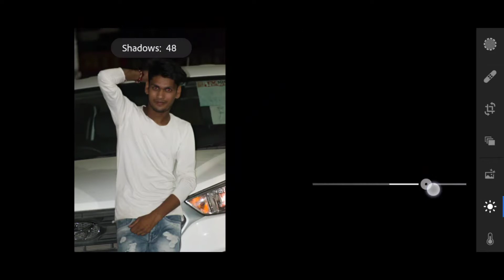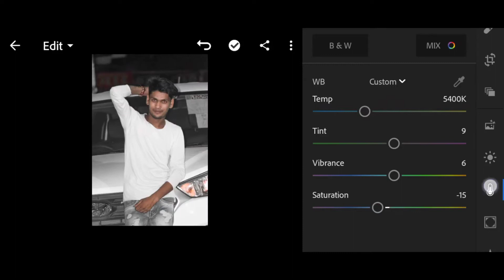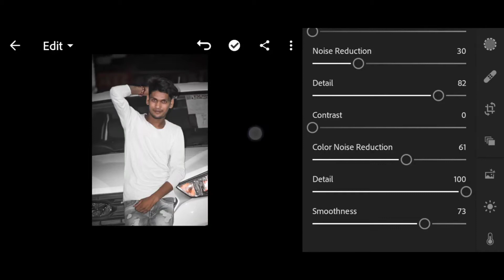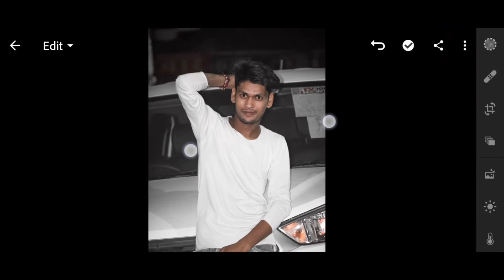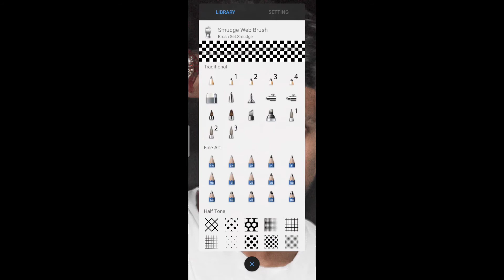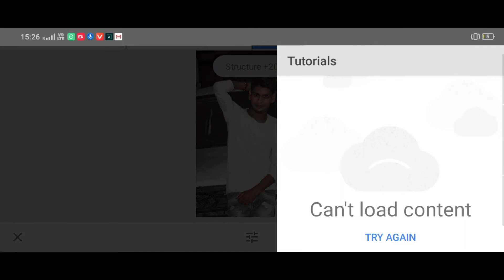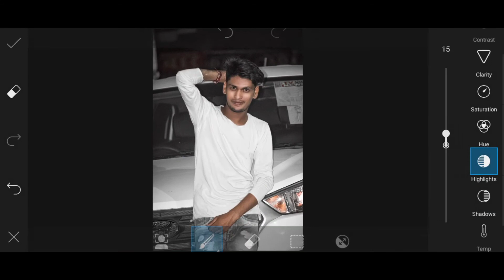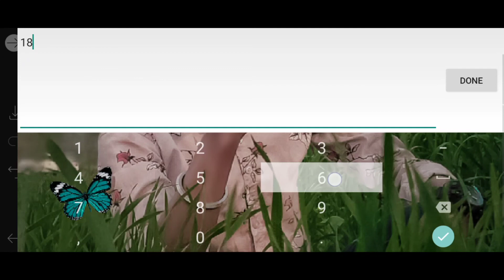HOW To retouching pic | Retouch pic | Light room Tutorial | PicsArt Tutorial | Gupta Edizz | tukeer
Hey Gus Kaise Ho aap Sab Umid Karta hu badiya honge aap log.
      To guys Video Kaisi lagi aap sabhi ko

     Jisne Bhi abhi tak mujhe Insta Or Fb me follow Nahi kiya Wo jakkar Follow Kar Sakte hai